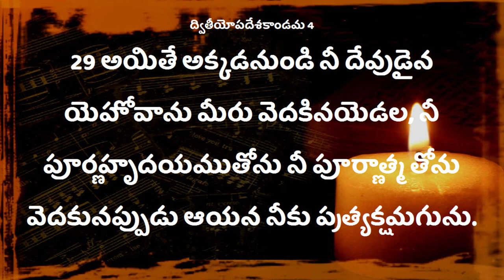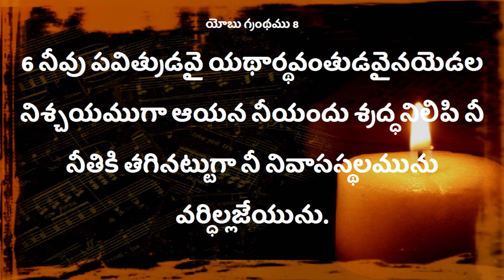100 Deevena Sandesalu \\ pastor.kiran kumar garu